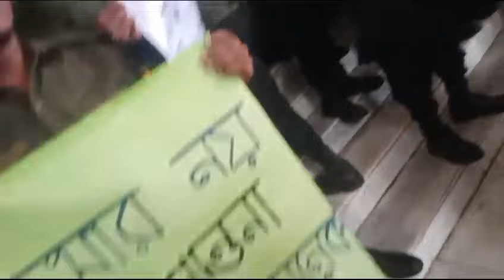সরাসরি চট্টগ্রাম বন্দর থেকে চট্টগ্রাম প্রেসক্লাব আজকের কঠিন আন্দোলন আনসার বাহিনী